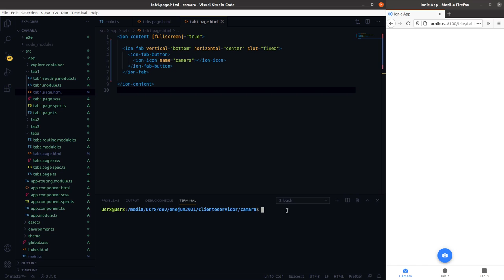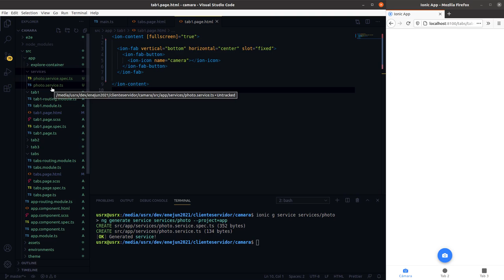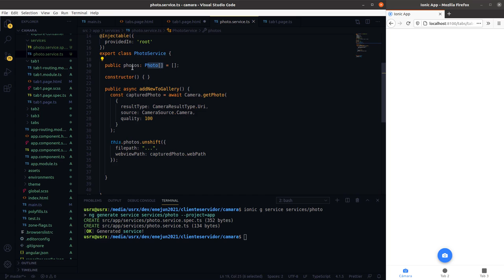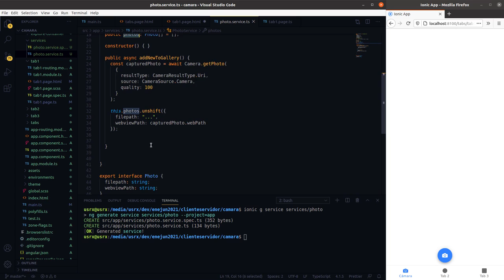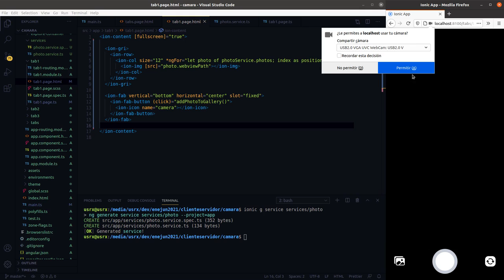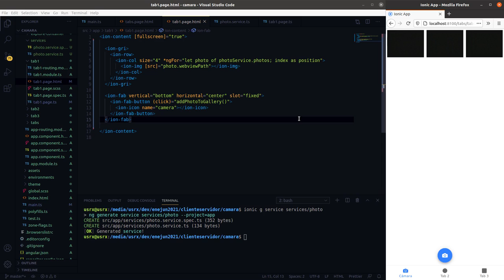Ionic camera parte 2